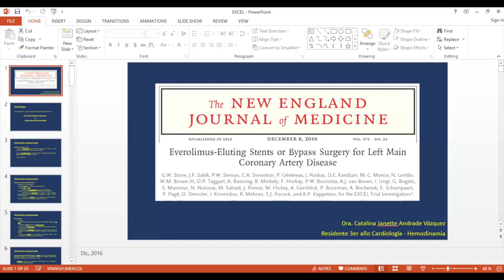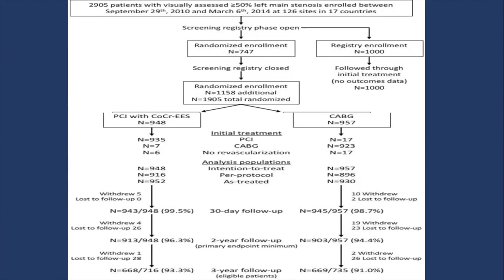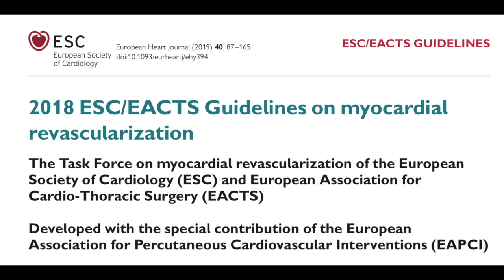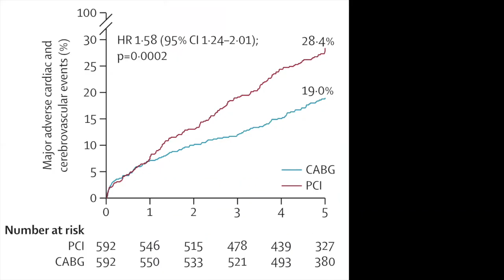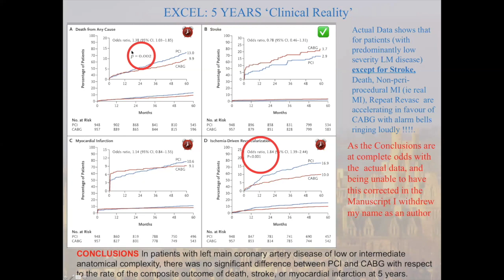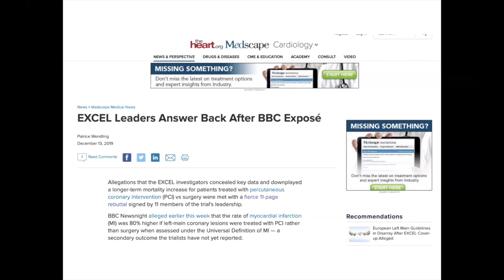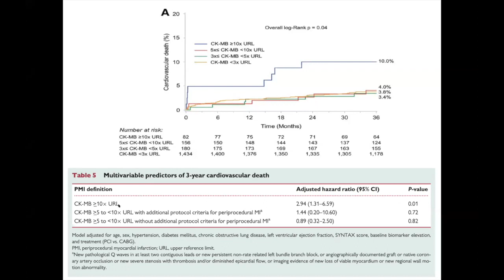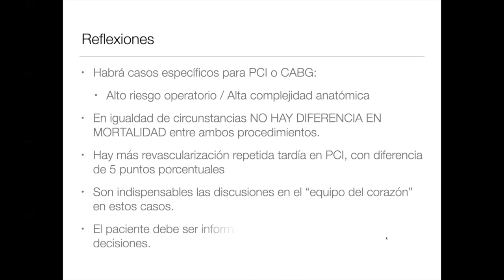Debate del Estudio EXCEL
Esta es la grabación del debate realizado el 4 de mayo 2020 en el que participaron la Dra. Catalina Andrade, el Dr. Ovidio García y el Dr. José Ramón Azpiri.